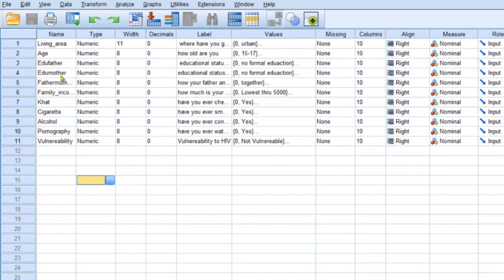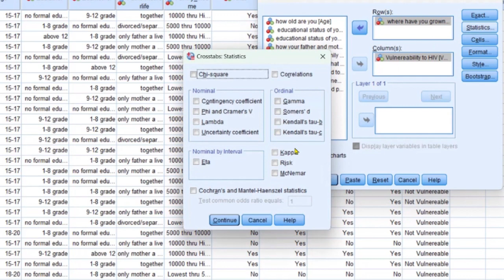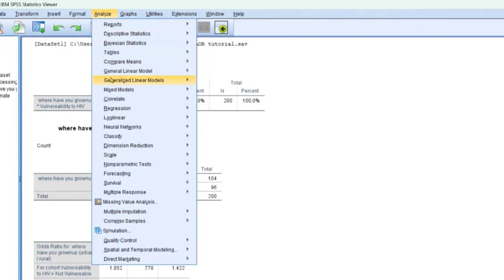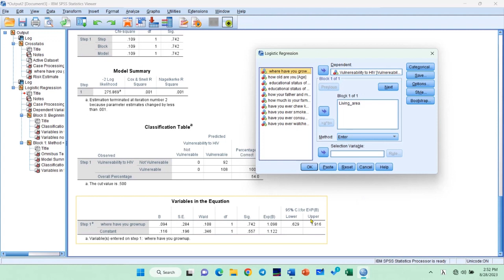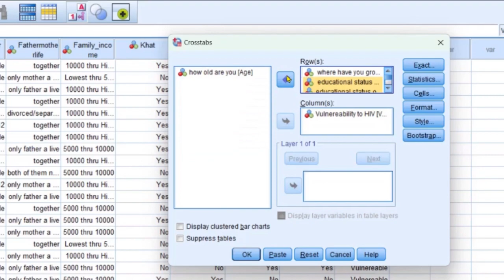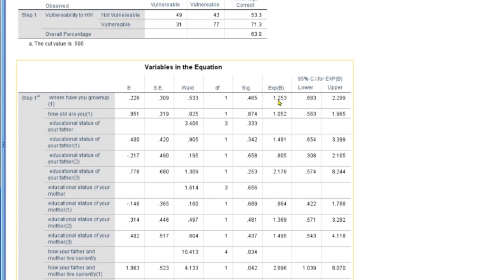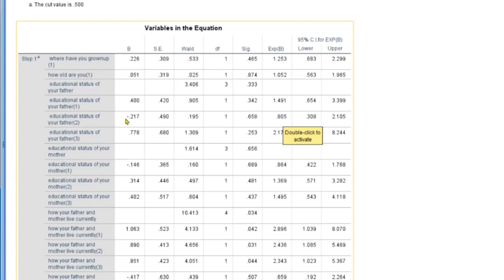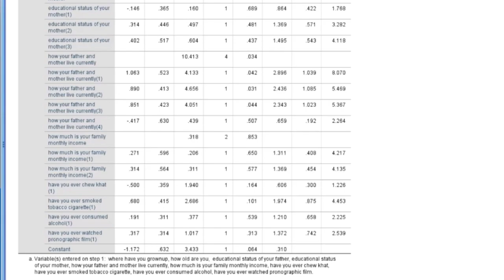How to Calculate Crude and Adjusted Odds Ratio (Amharic)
In this video, you’ll learn the differences between these two measures, the steps to compute them, and their importance in research